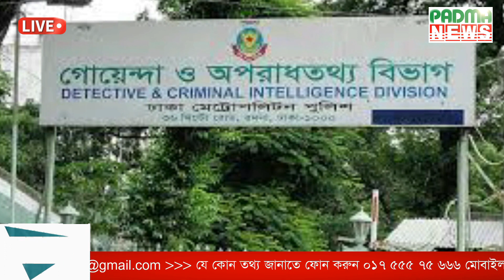সিয়ামকে পেলেই মিলবে এমপি আনারের দেহের বাকী টু/ক/রো! | Flash News | Padma News